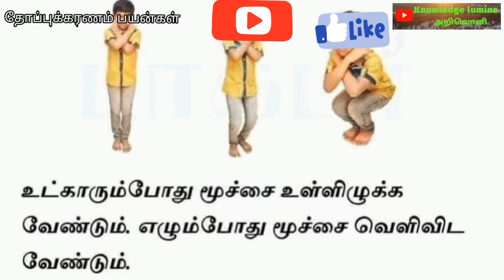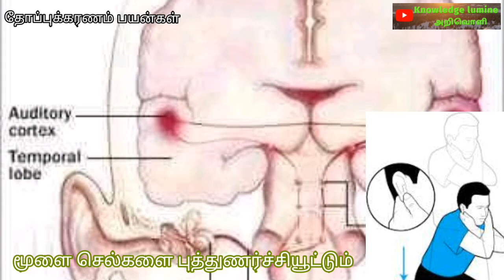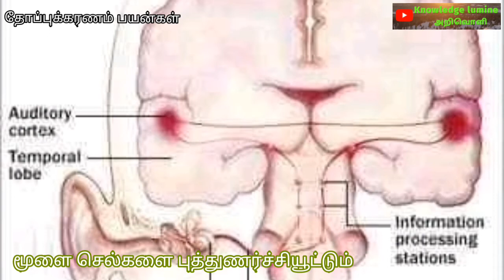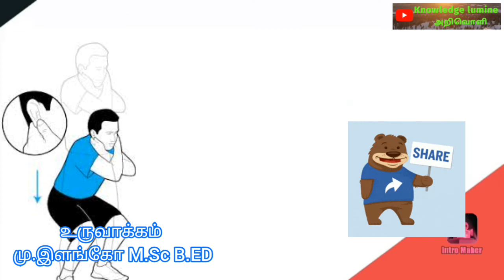தமிழர்களின் 5000 ஆண்டுகள் முந்தைய உடற்பயிற்சி தோப்புக்கரணம் பயன்கள் Super brain yoga Health benefits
தோப்புக்கரணம் பயன்கள்,தோப்புக்கரணம்,சூப்பர் ப்ரெய்ன் யோகா,தோப்புக்கரணம் செய்யும் முறைகள்,தோப்புக்கரணம் நன்மைகள்,Super brain yoga